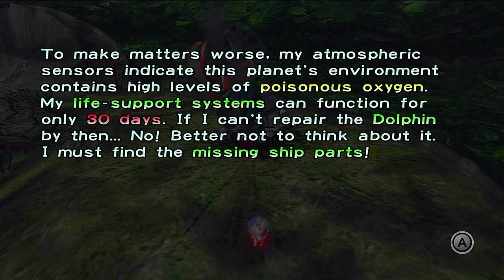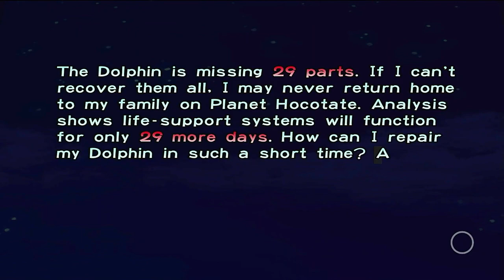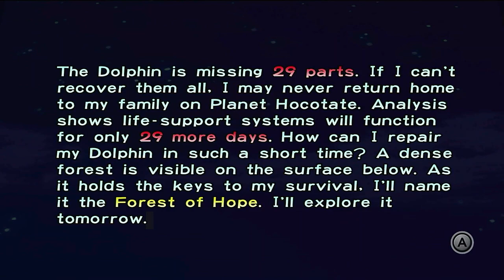Pikmin Lets Play Day 1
we crashed at the impacted site and stranded until our suit runs out of oxygen but ton the planet we crashed on has toxic oxygen our suit can only last for 29 day and we must collect 29 parts just to leave this planet safely but our time on this mysterious planet we have a limited time